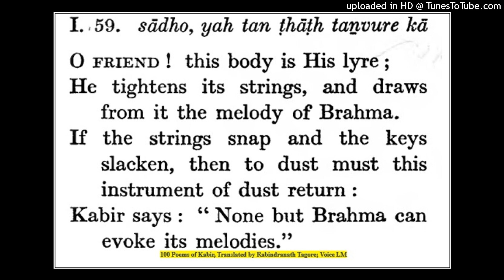Kabir Poems(39)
One Hundred Poems of KABIR, Translated by Rabindranath Tagore